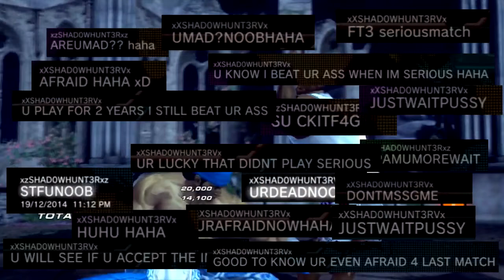TTT2 - (60fps) xXSHADOWHUNT3RVx RAGE MONTAGE